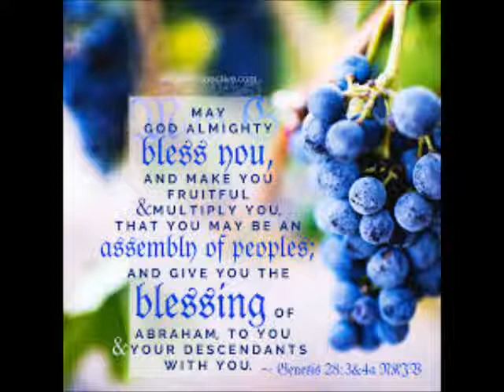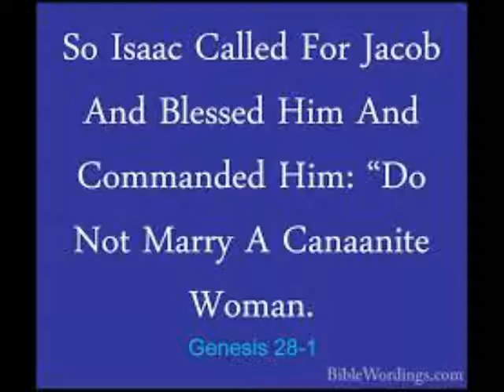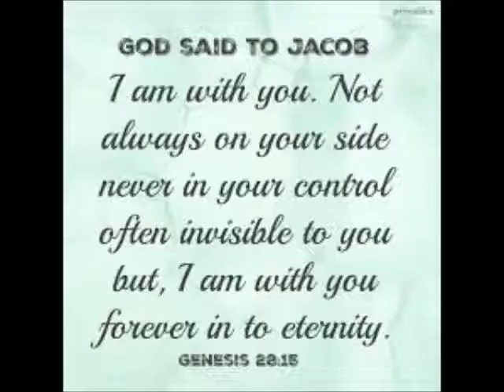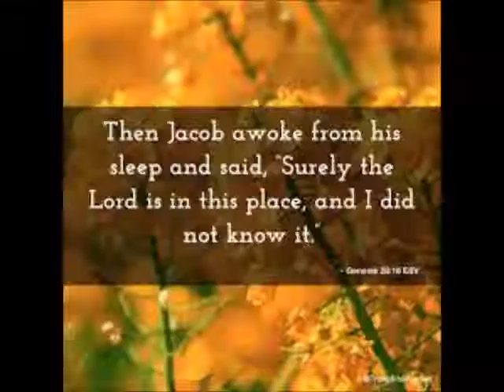Recap On Genesis Chapter 28 Jacobs Dream AT Bethel Review